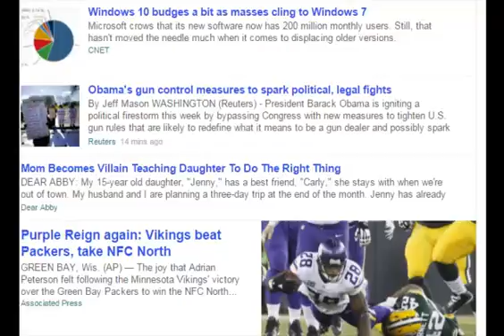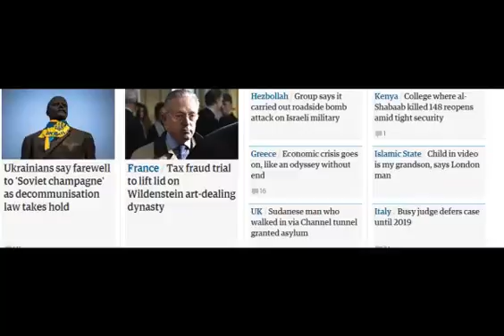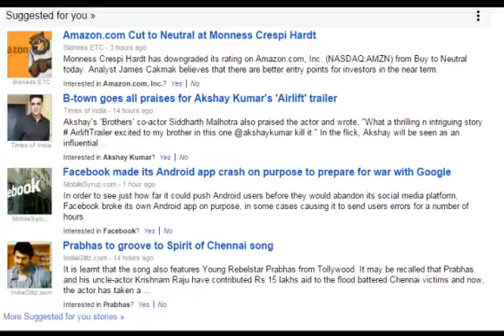daily video news 5 jan 2015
here i collect the screenshots of daily news sites top news for you.
see and stay with us.